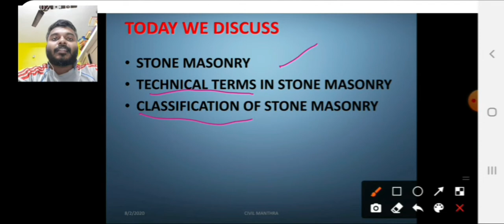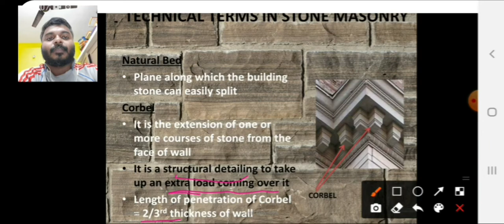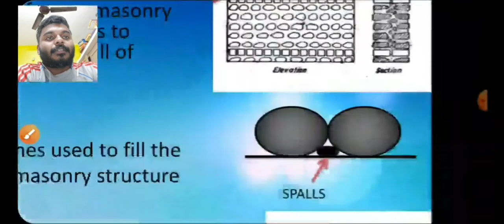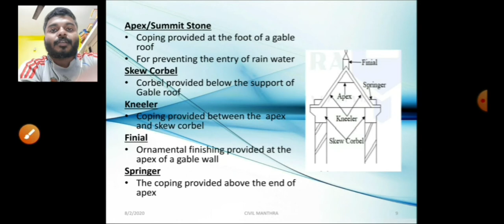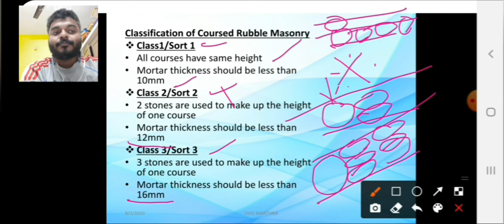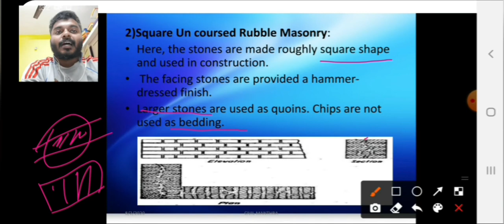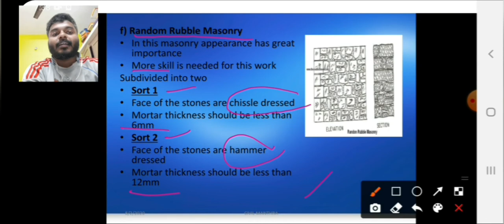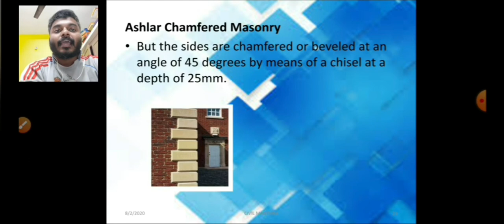STONE MASONRY PART -2